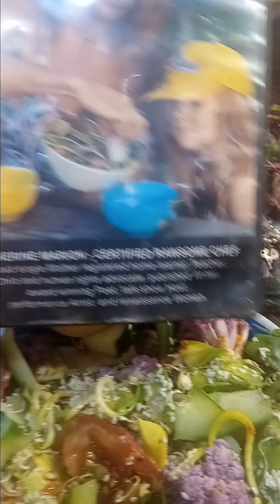Buddhaful.Now let me squeeze my lemon all over your moist Avocado...